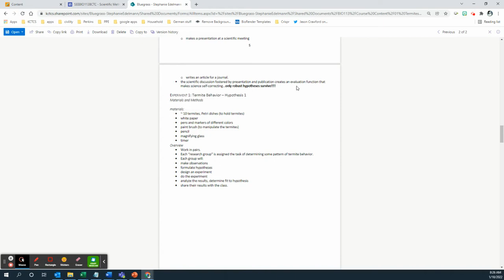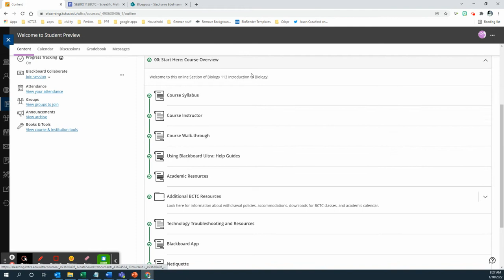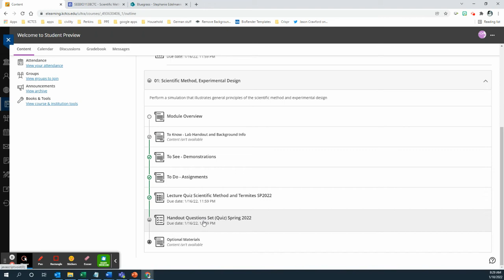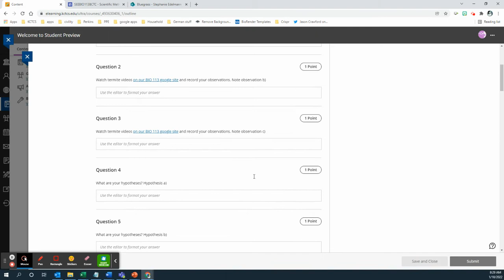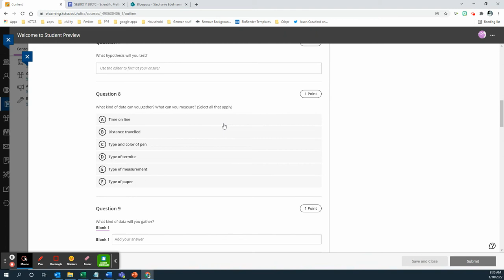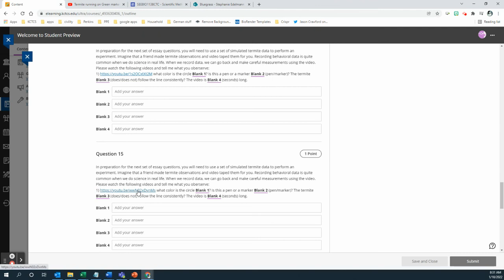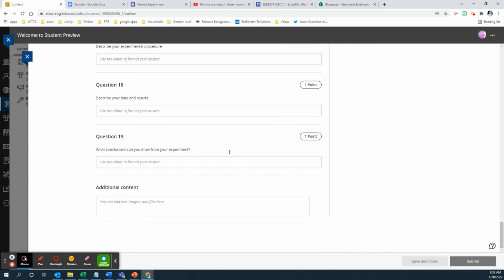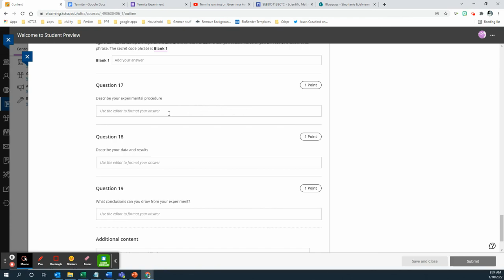Lab Demonstration Scientific Method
[Used in BIO 113 course as of 10/12/23]